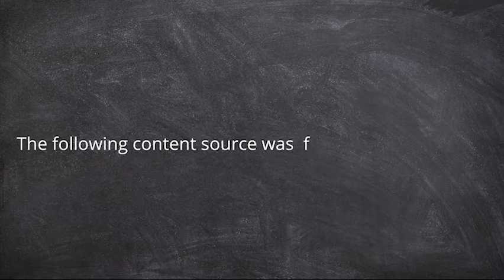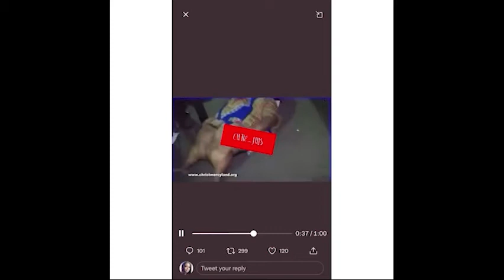Nigeria church members cry out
Hello everyone thank you for stopping by my channel.
Source of video picture collections are;
Gistloversblog11 Instagram
Cutie_juis instagram